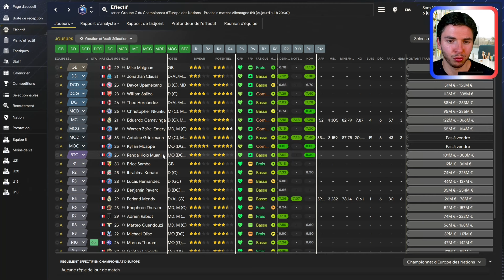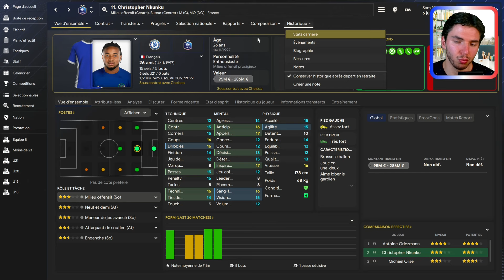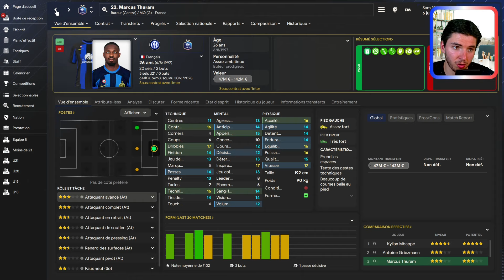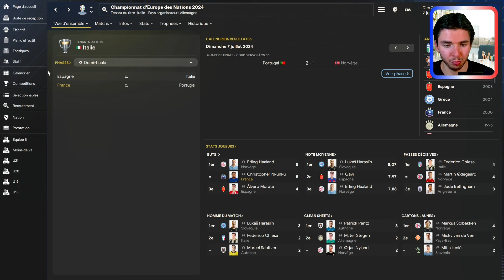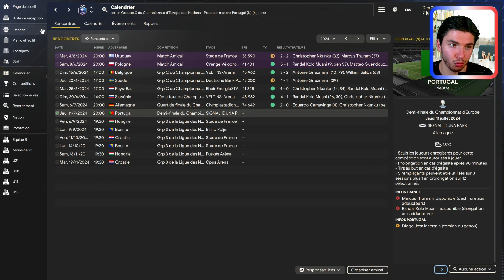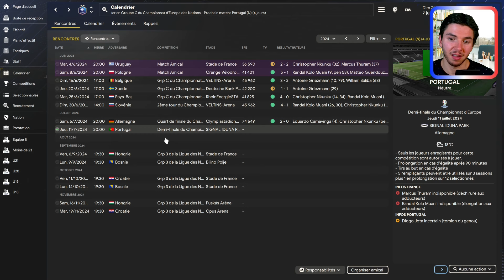NAGELSMANN, génie ou supercherie ?! [EDF #9]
Salut les coachs ! 1/4 de fianle de l'EURO 2024